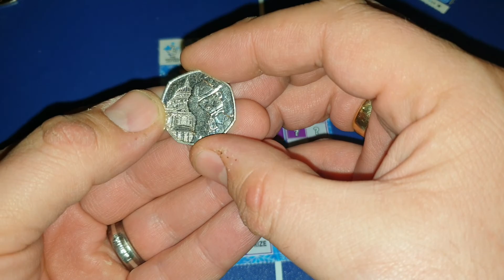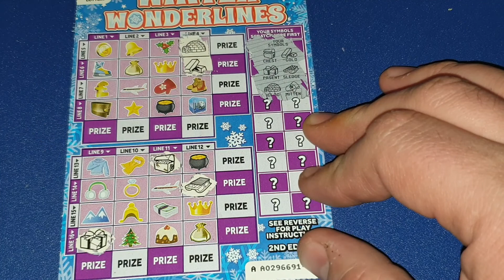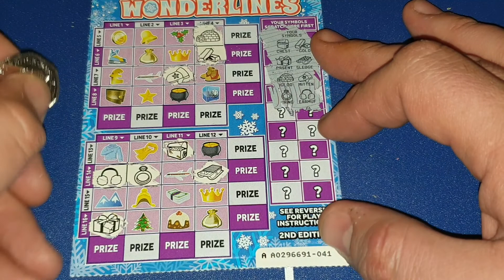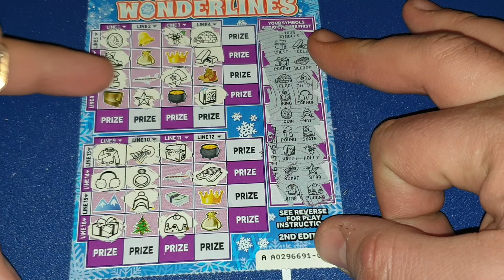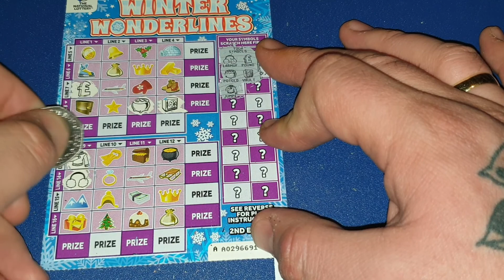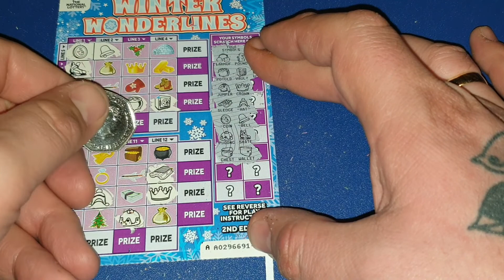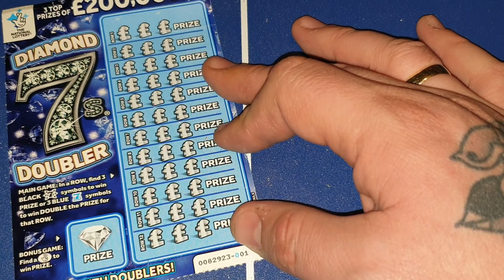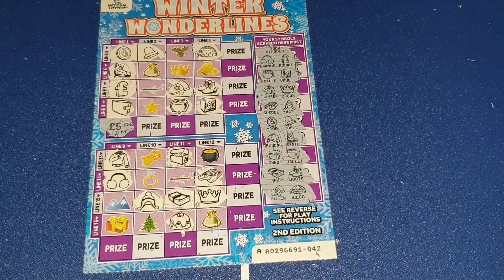Scratch cards | and a Chat | Bierans Cards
Quick Saturday video with a few scratch cards having a chat about a new upload schedule, any ideas or thoughts chuck em in the comments section 👍

Bierans Cards 🔔